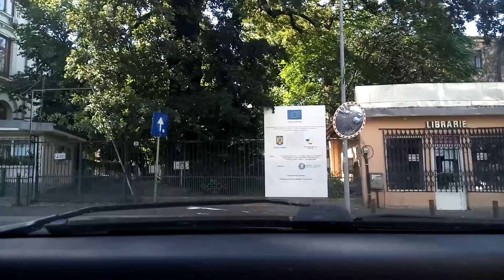Visite du ministere de l'education en Roumanie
Partagez cette video sur Visite du ministere de l'education en Roumanie

Apprenez encore plus d’infos sur Visite du ministere de l'education en Roumanie

AGENCE D’AIDE AUX INSCRIPTIONS AUX ETUDES EN ROUMANIE
Calea Grivitei, 232, Bloc 2, Sc. E, Et. 4, Sector 1
010713 Bucarest, Roumanie